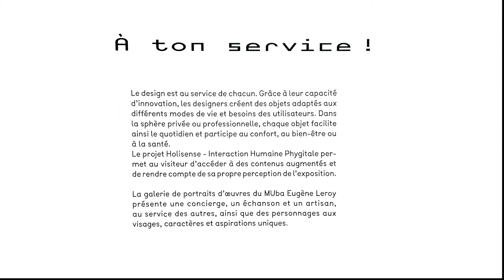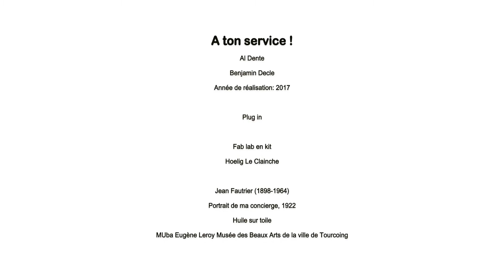A ton service !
Design : Please do so